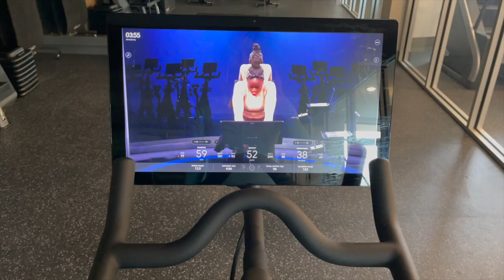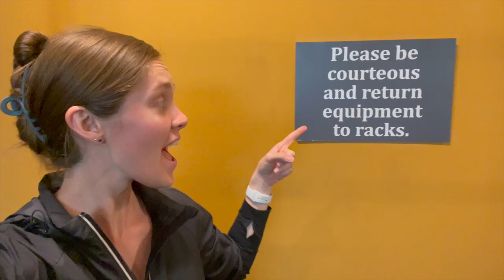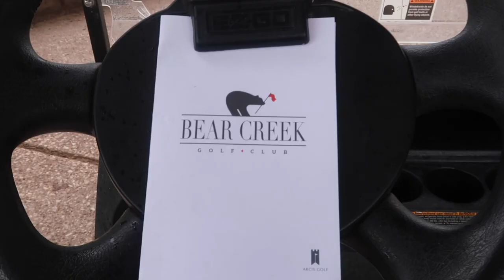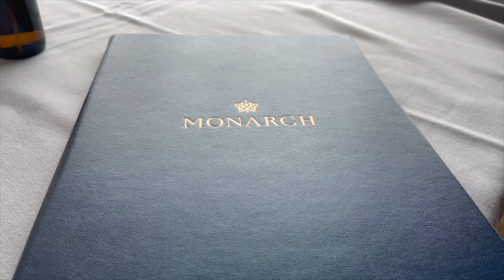*VLOG* Surprised my husband with a BOUDOIR PHOTOSHOOT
In this video I show you what a week in the life looks like for me as a personal trainer and dog advocate!

American Dream Nut Butter: TAYLORTOT

Outro music used is from a paid subscription service Epidemic Sounds. ||